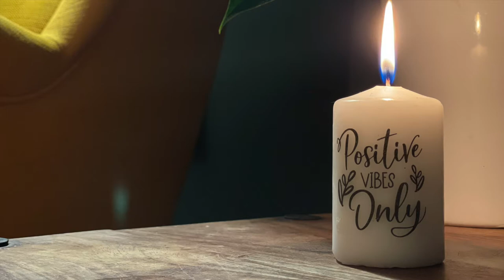How to Personalize a Candle with your Cricut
Many tutorials will show you how to place an SVG on to a candle holder using vinyl… However, what if I told you that you can transfer an SVG DIRECTLY on to your candle using Cricut, a heat gun and a little bit of magic? Well… you can! In this tutorial we will show you how to personalise any wax candle. Choose a design from our library OR download our FREE ‘positive vibes only’ SVG .You’ll be amazed with the results. for full instructions + FREE svg!